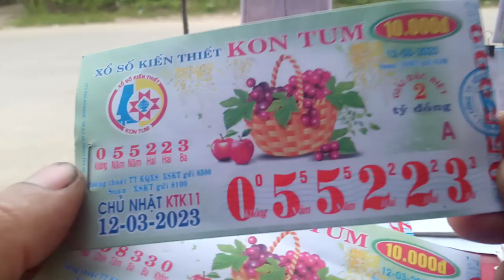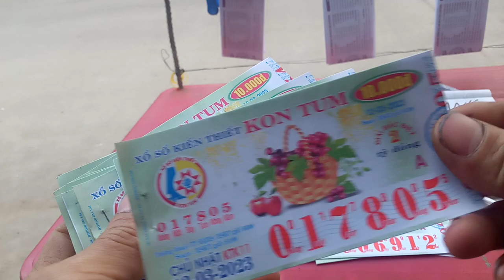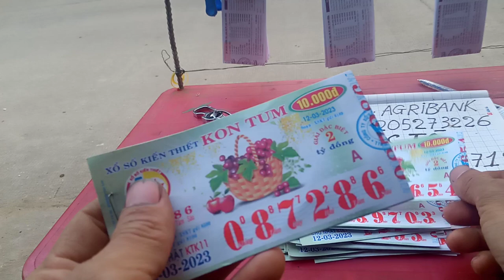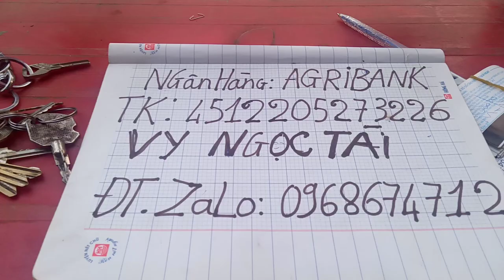Bán Vé Số online xổ số kiến thiết miền Trung12-3-2023.